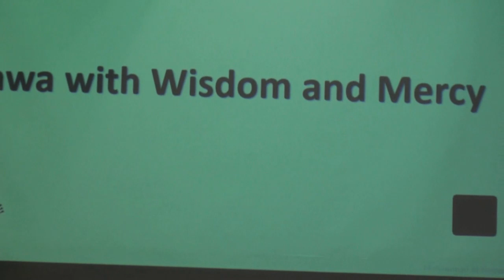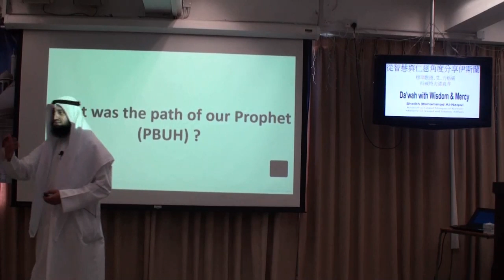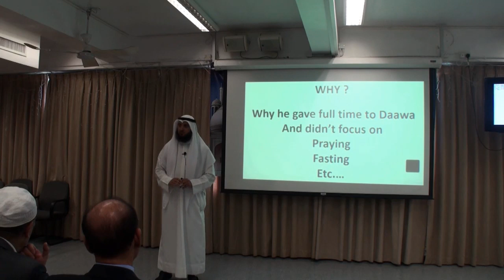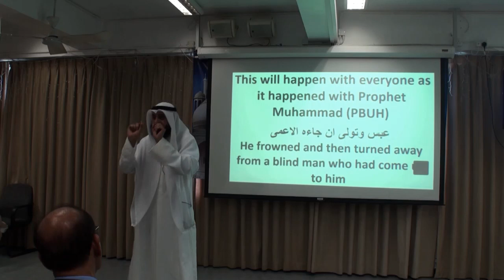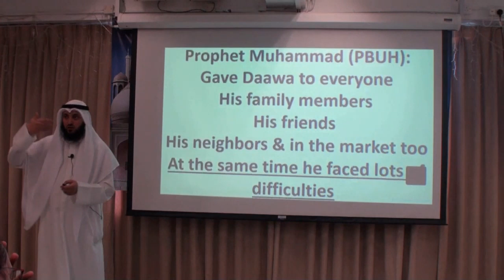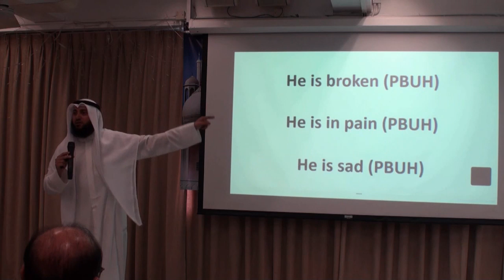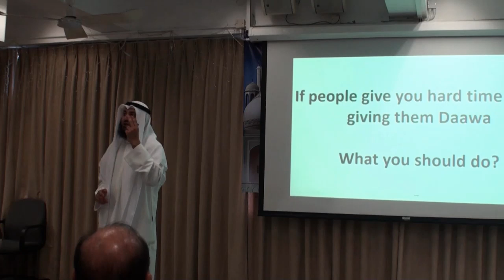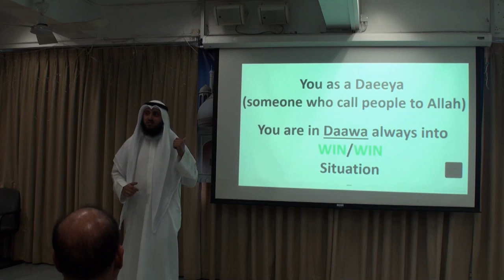Islam - A complete way of life Part 3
A 2-day workshop (14-15 April 2018) specially designed for Muslims to understand how to retain Islamic tradition and esteemed values whilst integrating contemporary challenges facing humanity today. Learn how to enjoy peace and harmony in multicultural society.